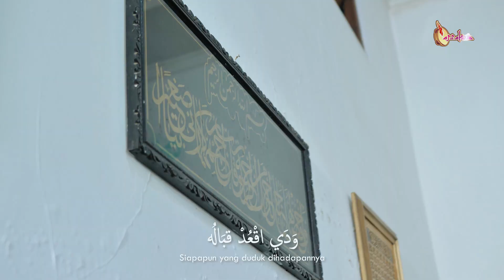Bahebbak Wabaridak (Cover) | Muthia Shafwa Kamila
Assalamu'alaikum sahabat Arrahma!!
Alhamdulillah Ramadhan kali ini Arrahma Banat Kudus launching single cover terbaru yang berjudul "Bahebbak Wa Baridak". Lagu tersebut dilantunkan oleh Si pemilik suara merdu "Muthia Shafwa Kamila" yang siap menemani hari-hari sahabat Arrahma di bulan Ramadhan.

Ada kabar gembira bagi sahabat Arrahma lagi nih!
KAMILAH HOUSE by @Muthia akan segera launching juga lhoo. Distributor resmi dari Tan'eem yang beralamat di Jl. Sunan Kudus No. 189. So, Jangan lupa mampir ya!!!

Semoga setiap sholawat yang kami lantunkan dapat bermanfaat untuk kita semua dan semoga kita selalu dalam lindungan Allah Subhanahu Wata'ala
Aamiiin

Senantiasa menerima kritik dan saran yang membangun :)